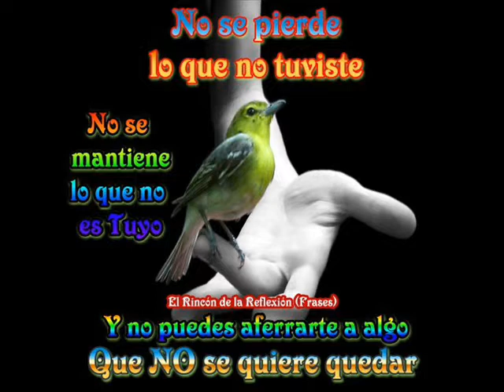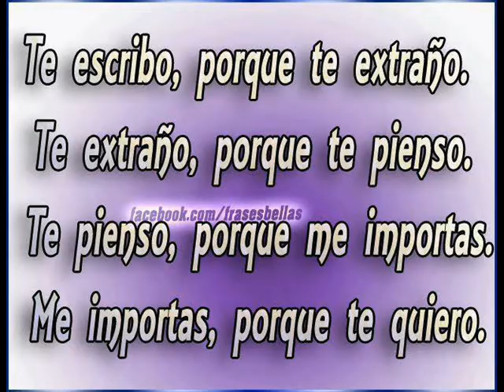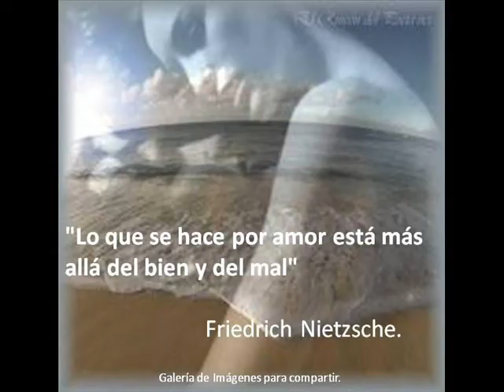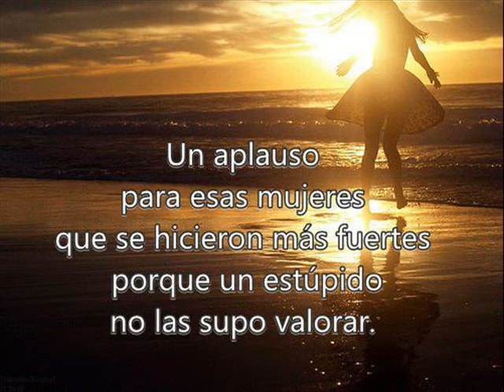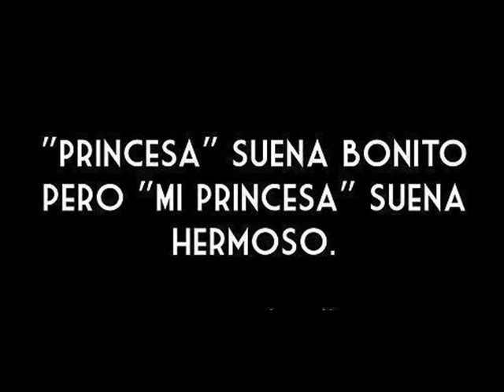CANCIONES APROPIADAS--- 5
MAGOPE
"HAY MOMENTOS EN LA VIDA, QUE DESPUÉS SERÁN RECUERDOS, ASÍ COMO ALGUNOS SON DOLOROSOS, OTROS NOS DAN MEJOR VIDA".